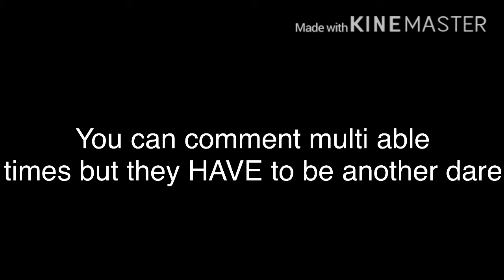PLEASE WATCH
PLEASE COMMENT DARES IM HECKING BORED